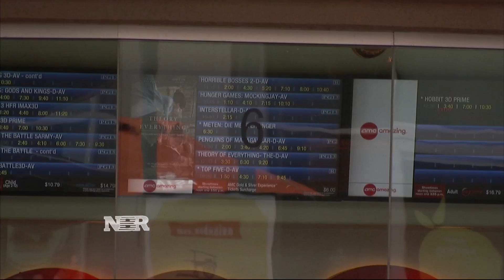Nightly Business Report: What’s an Oscar really worth?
Julia Boorstin takes a look at what an Oscar is really worth and whether the race for the coveted statue is actually losing business.